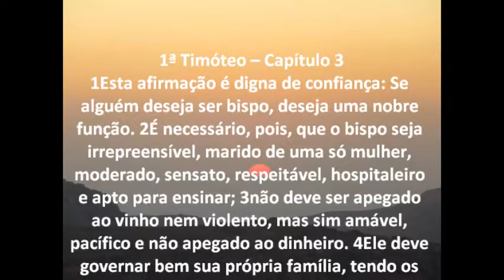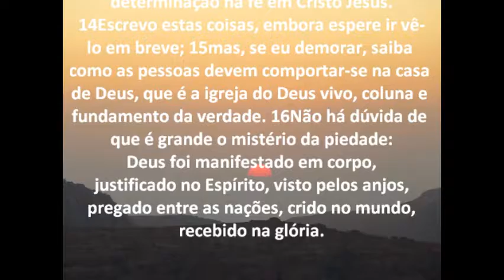1ª Timóteo Capítulo 3 - Bíblia em áudio e escrita - Versão NVI.